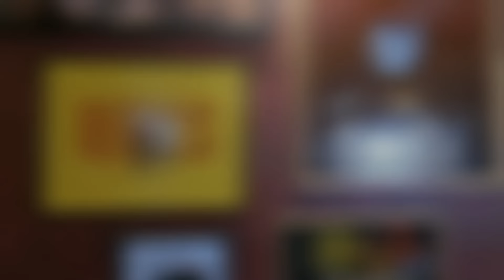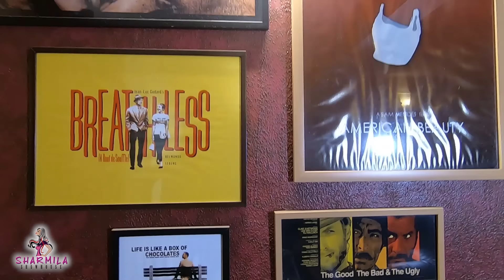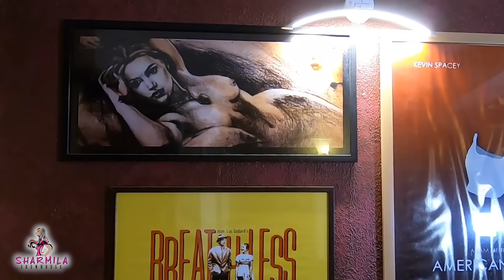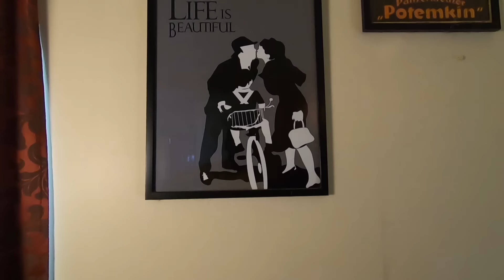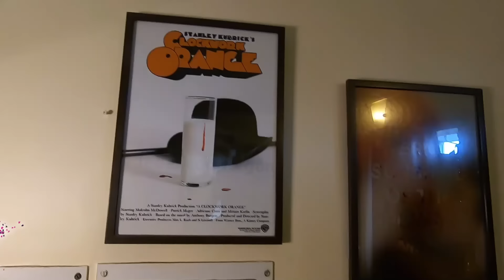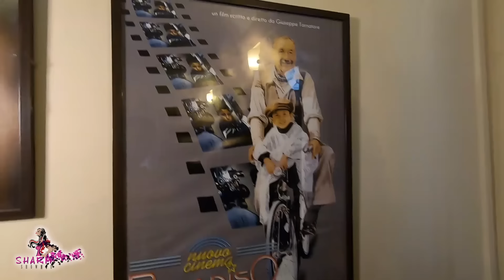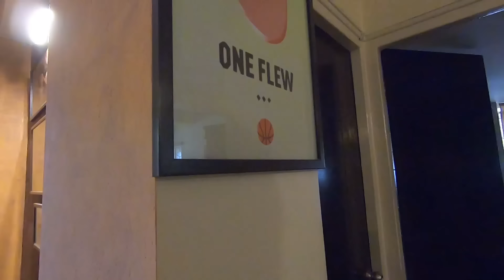না খাইয়ে মারছিল কুকুরটাকে! কী করলেন এঁরা | Debleena | Tathagata | Celebrity Secrets l EP-10 l Part 2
Debleena Dutta is an Indian film actress known for her works predominantly in Bengali cinema and Television. She made her acting debut as a child artist with the film Manush Amanush.[2] In 2014, she received critical reception for her role as a water prostitute in Taan. In 2014, she married actor Tathagata Mukherjee.

Tathagata Mukherjee is an Indian film and television actor and an independent filmmaker based in Kolkata. He played the main lead in many Bengali soap operas.He started his career as a film actor in Laal Ronger Duniya in (2007). In 2008, he started his television career as a hero in a daily soap called Sada Patay Kalo Daag. After that he did many telefilms and soaps. Bou Kotha Kao (2009), became a turning point of his career. After that, he played lead characters in Payer Tolar Mati. Harano Sur, Kon Kanoner Phool, Sokhi, and Care Kori Na. He did cameo roles in Agnipariksha and Tumi Asbe Bole. Tathagata played the lead role in Choukath